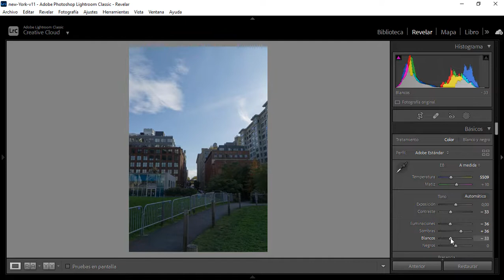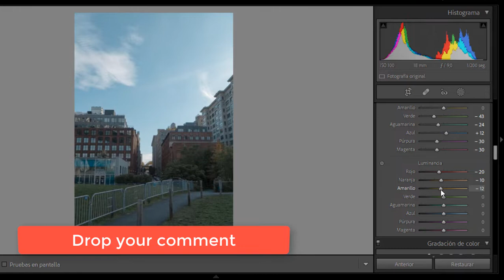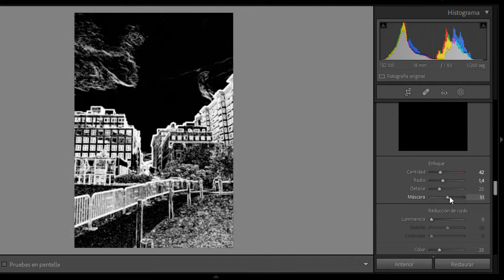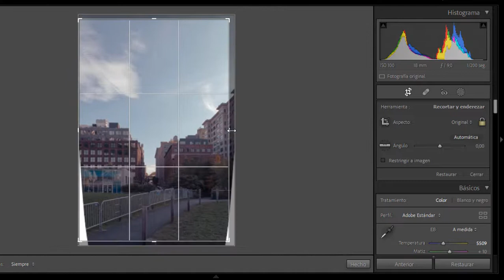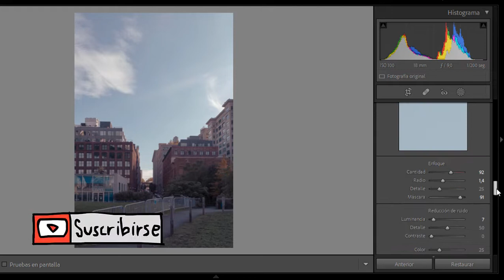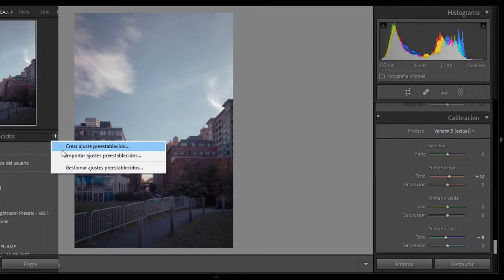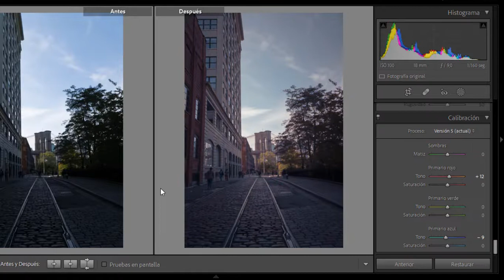Revelando en Lightroom Sony 18-105 F4 KodakChrome 400 🤓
Hola que tal hoy les he traído un video sobre: Continuamos con la seccción, Revelando con Jazz en Lightroom fotografías capturadas con Sony a6000 y el Sony 18-105 F4 Constante un objetivo que es ideal para video, y algo recomendable para fotos,😍

Mejor Lente angular barato:

Cámaras Recomendadas:
Sony ZV-1
Sony a6000:
Sony a6400
Sony a7 IV
Canon RP
Canon M50 MII

Sony 90mm F2.8: